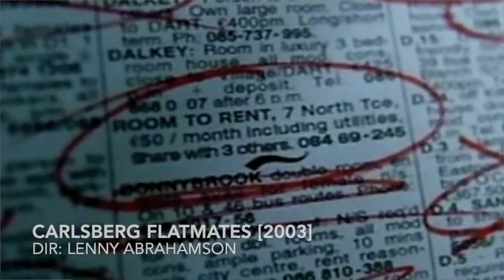Six Things About… Lenny Abrahamson // YDA Week 2022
To kick off YDA week 2022, co-editor of shots magazine, Danny Edwards finds out six things about director Lenny Abrahamson.

After abandoning a PHD in philosophy at Stanford University, Lenny returned to his home country of Ireland to take up filmmaking.

He started out in commercial film, notably directing a popular series of adverts for Carlsberg, before making his first feature 'Adam and Paul' in 2004.

In 2015 Lenny directed the multi-award winning film Room, based on Emma Donoghue's novel of the same name. Among others, Room won an Academy Award, several Golden Globes, an Independant Spirit Award, and a BAFTA.

Lenny went on to direct the mini-series adapted from Sally Rooney's hit novel 'Normal People' in 2020 which, like Room, had enormous success both critically and commercially.

Earlier this year, Lenny's series 'Conversations with Friends', also based on a Rooney novel, was released.

In this one-to-one talk, Lenny talks about his journey as a director, who in the industry he looks up to, and what advice he would give to aspiring filmmakers.